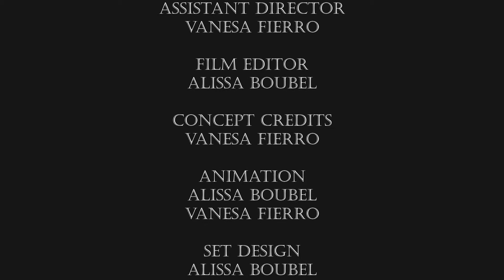Animation II: Alissa Boubel & Vanesa Fierro - Final Project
Animation II
Alissa Boubel & Vanesa Fierro
Final Project